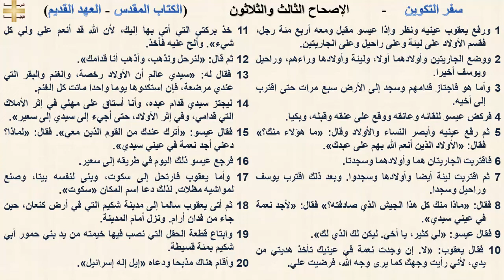سفر التكوين 33 - الإصحاح الثالث والثلاثون- نيافة الانبا رافائيل الاسقف العام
1 ورفع يعقوب عينيه ونظر وإذا عيسو مقبل ومعه أربع مئة رجل، فقسم الأولاد على ليئة وعلى راحيل وعلى الجاريتين.
2 ووضع الجاريتين وأولادهما أولا، وليئة وأولادها وراءهم، وراحيل ويوسف أخيرا.
3 وأما هو فاجتاز قدامهم وسجد إلى الأرض سبع مرات حتى اقترب إلى أخيه.
4 فركض عيسو للقائه وعانقه ووقع على عنقه وقبله، وبكيا.
5 ثم رفع عينيه وأبصر النساء والأولاد وقال: «ما هؤلاء منك؟» فقال: «الأولاد الذين أنعم الله بهم على عبدك».
6 فاقتربت الجاريتان هما وأولادهما وسجدتا.
7 ثم اقتربت ليئة أيضا وأولادها وسجدوا. وبعد ذلك اقترب يوسف وراحيل وسجدا.
8 فقال: «ماذا منك كل هذا الجيش الذي صادفته؟» فقال: «لأجد نعمة في عيني سيدي».
9 فقال عيسو: «لي كثير، يا أخي. ليكن لك الذي لك».
10 فقال يعقوب: «لا. إن وجدت نعمة في عينيك تأخذ هديتي من يدي، لأني رأيت وجهك كما يرى وجه الله، فرضيت علي.
11 خذ بركتي التي أتي بها إليك، لأن الله قد أنعم علي ولي كل شيء». وألح عليه فأخذ.
12 ثم قال: «لنرحل ونذهب، وأذهب أنا قدامك».
13 فقال له: «سيدي عالم أن الأولاد رخصة، والغنم والبقر التي عندي مرضعة، فإن استكدوها يوما واحدا ماتت كل الغنم.
14 ليجتز سيدي قدام عبده، وأنا أستاق على مهلي في إثر الأملاك التي قدامي، وفي إثر الأولاد، حتى أجيء إلى سيدي إلى سعير».
15 فقال عيسو: «أترك عندك من القوم الذين معي». فقال: «لماذا؟ دعني أجد نعمة في عيني سيدي».
16 فرجع عيسو ذلك اليوم في طريقه إلى سعير.
17 وأما يعقوب فارتحل إلى سكوت، وبنى لنفسه بيتا، وصنع لمواشيه مظلات. لذلك دعا اسم المكان «سكوت».
18 ثم أتى يعقوب سالما إلى مدينة شكيم التي في أرض كنعان، حين جاء من فدان أرام. ونزل أمام المدينة.
19 وابتاع قطعة الحقل التي نصب فيها خيمته من يد بني حمور أبي شكيم بمئة قسيطة.
20 وأقام هناك مذبحا ودعاه «إيل إله إسرائيل».